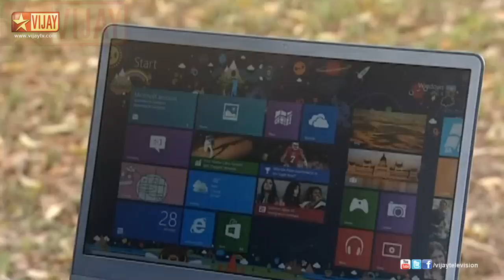Kanaa Kaanum Kaalangal Kalloori Saalai 01/30/13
Will both the groups join together for the practice?
The Correspondent speaks to the students for participating the inter-college competitions. They all go to the practice hall. But they have a partition in the hall. One side Vettri's gang dancing the other side Shiva and gang tease Britto and Mani.